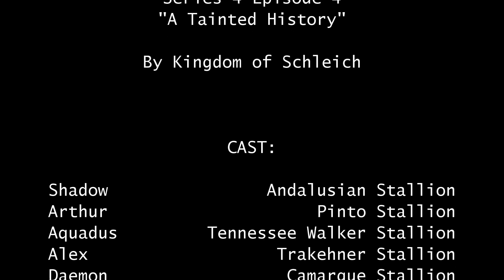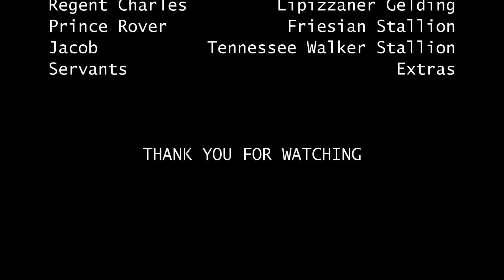Kingdom | S4 E4: “A Tainted History” | Original Schleich Horse Series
Kingdom: Series 4 Episode 4

This is a drama series set in the time of kings and queens and follows a group of knights, whose duty is to protect their kingdom

**This series will contain dramatised violence, mature themes, improvised injuries and dramatic scenes at some points**

In this episode, they find Aquadus’ cousin, Jacob, injured and question him

*Note: the recommended order to watch this series is in the Kingdom playlist otherwise you will find spoilers*

Next episode should be next Saturday, so 24th July :)